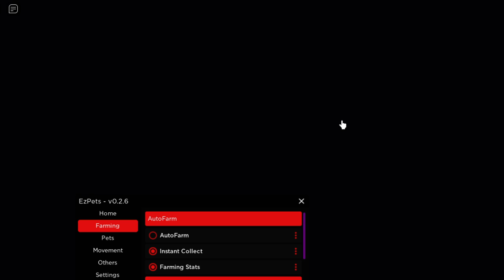HACK FARM COIN,FARM GEM, FREE GAME PASS/Lemongarming